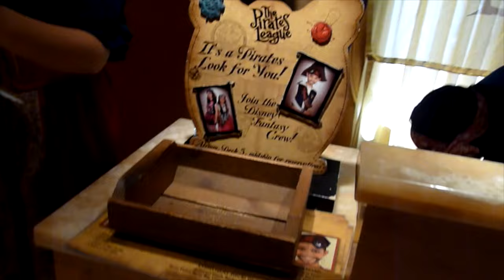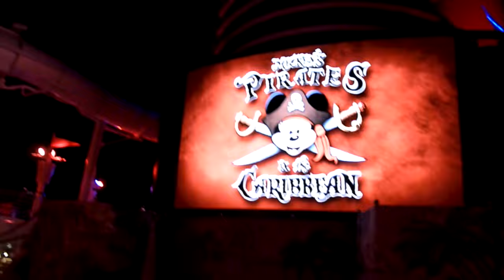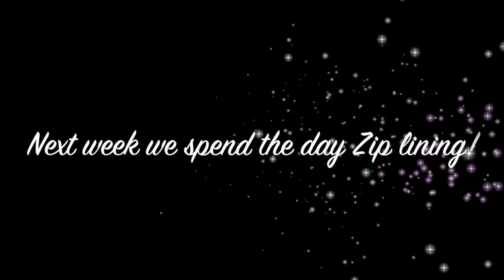PIRATE NIGHT! Our Disney Cruise Vacation March 2016 Day 4 Part 2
This video is about march day 4 part 2